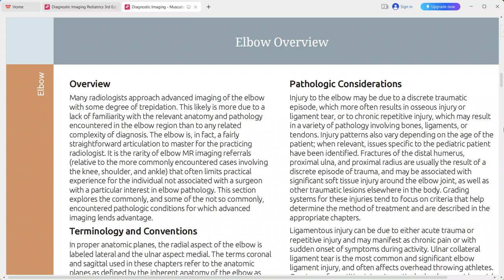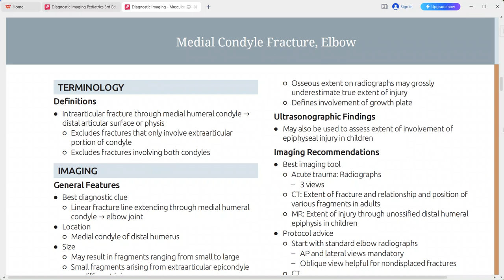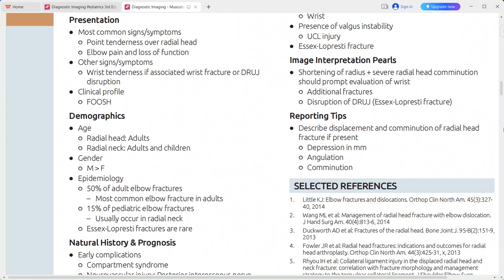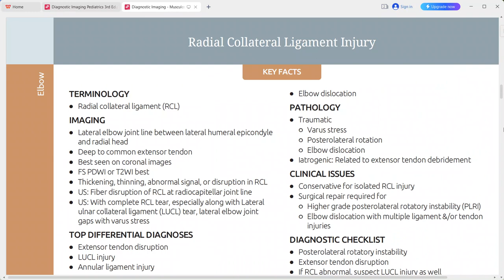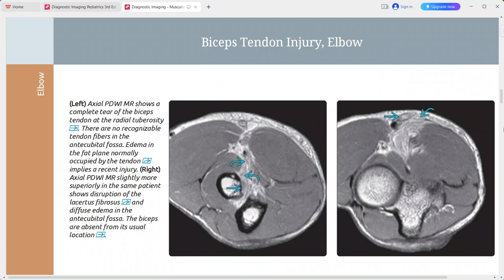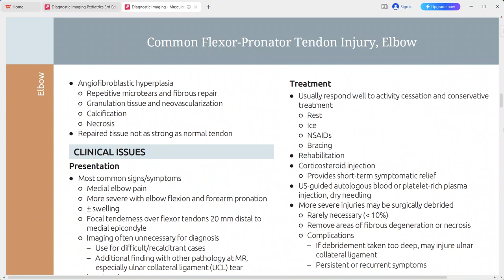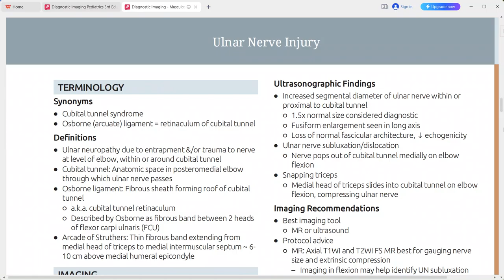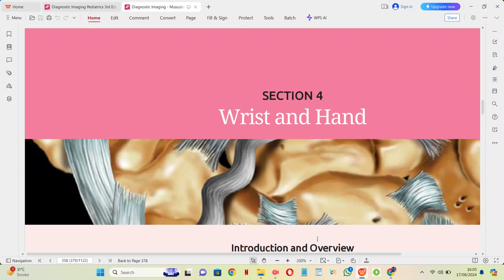ELBOW IMAGING MSK RADIOLOGY